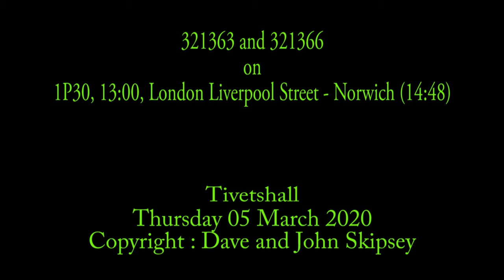321363 and 321366 on 1P30, 13:00, London Liverpool Street - Norwich (14:48)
321363 and 321366 on 1P30, 13:00, London Liverpool Street - Norwich (14:48)
Tivetshall